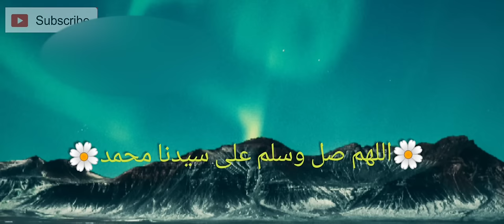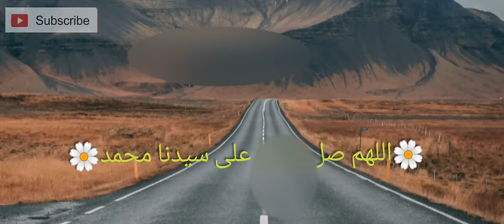رجل يصلي على النبي 7000 الاف مره يوميا🌙 صلى الله عليه وسلم🌙🌺👆قصة مؤثره🌸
اللهم صل وسلم على سيدنا محمد وعلى اله وصحبه وسلم
افضل صيغ الصلاه على النبي
اكثرو من الصلاه علي يوم الجمعه وليله الجمعه
فضل الصلاه على النبي
قصص عن الصلاه على النبي
فضل ذكر الله
افضل الذكر
رجل يصلي على النبي 7000 الاف مره كل يوم
1000 مره
10000 مره
الصلاه على النبي 5000 مره
الصلاه على النبي سبعه الاف مره